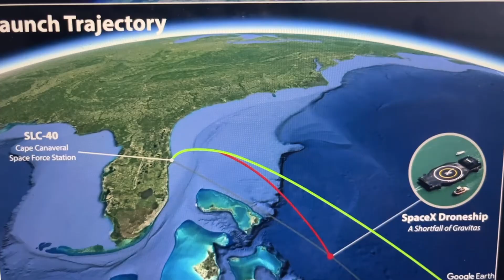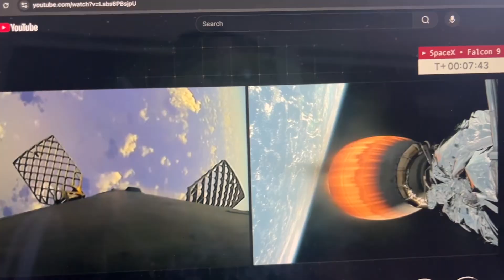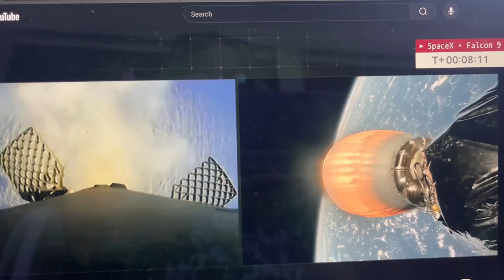Another SpaceX Falcon 9 Rocket Launch June 13, 2025 ￼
Listen for the rumble of the rocket… ￼At about two minutes into the video, you can hear it a little bit… But by three minutes you can hear it very well. ￼

From Cape Canaveral a Falcon 9 rocket launched with 23 satellites for SpaceX's Starlink internet service.

Liftoff from Space Launch Complex 40 at Cape Canaveral Space Force Station  lifted off,  Friday, June 13 at 11:29a.m. EDT. The first-stage booster, made its 21st flight, and landed on SpaceX's drone ship 'A Shortfall of Gravitas,'  which was stationed  in the Atlantic Ocean, just over eight minutes after leaving the launch pad.

The mission took a south-easterly trajectory on departure from Florida's Space Coast. Of the 23 satellites aboard, 13 are equipped for direct to cellphone communications.

Below is a link to a really good Youtube Channel for the broadcast of this launch

Other places to find me:
If you like to cruise, my sister and I have a Facebook page called Caribbean Cruisers 411
I also have other facebook pages you might be interested in
Beach Bums and Cruisers, which is a place to get or share ideas for that perfect beach getaway
Tappingflamingobling
Beading Birds Hosted by Tappingflamingobling
TLC for Body, Mind, and Spirit